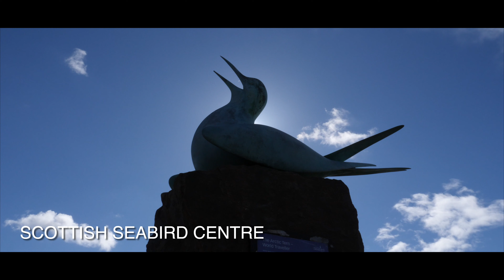Love East Lothian Visitor Attractions, Edinburgh's Coast & Countryside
East Lothian’s visitor attractions need your support. With award-winning visitor experiences, globally recognised national nature reserves, the finest food and drink, outdoor adventures, championship links golf courses, Scotland’s Concorde, fascinating heritage, a historic whisky distillery and even our own Outlander stars, East Lothian offers the best of Scotland on our doorstep. This short film from the East Lothian Tourism Attractions Group showcases some of the best days out and the warmth of welcome that is waiting for visitors in East Lothian. All of the attractions featured in this film went to great lengths to adhere to the latest Covid-19 restrictions, so that visitors feel safe and have a wonderful experience at this time.

Note: This video was filmed before some of the latest changes to Scottish Government guidelines on Covid-19. Please refer to the Scottish Government for the latest restrictions and the attractions’ own websites for what to expect when you get there.